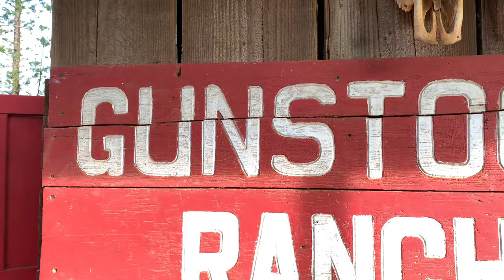Riding Horses In Hawaii:)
Aloha y'all!! Such a fun day!! Thank you Gunstock Ranch for taking good care of us:)